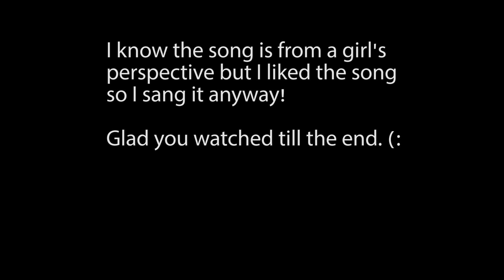Bella Poarch - Build a Bitch (cover)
Lovely song by Bella Poarch!

Salem Ilse - you did a great job!

This is my male version cover